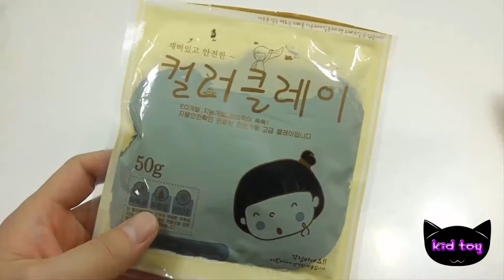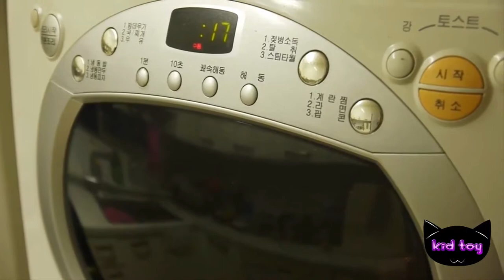물풀 소다 없이 컬러클레이 액괴 만들기 클레이 액체괴물 점토 오호 미니어쳐 재미 놀이 장난감